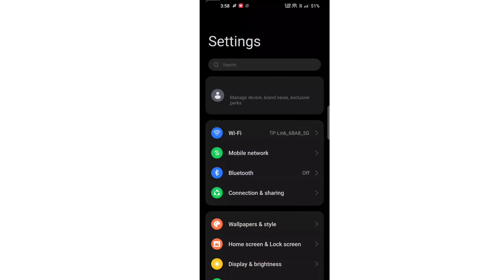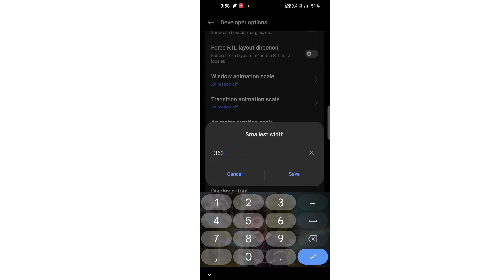Aim Stuck On Body Problem Free Fire 😔| Perfect Aim Lock Free Fire | Aim Lock Problem In Free Fire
perfect aim lock trick
perfect aim lock trick free fire
perfect aim lock trick desert eagle one tap trick
how to improve aim in free fire
aim lock
perfect aim
m1887 se one tap headshot kaise mare
aim lock config free fire
headshot trick
after update
tips and tricks
free fire aim precision settings
auto headshot settings
free fire aim hack
headshot setting
how to aim lock on head in free fire
aim lock hack free fire
oneshot trick desert eagle
desert eagle one tap headshot
desert eagle oneshot headshot trick
desert eagle onetap
desert eagle headshot
one tap headshot desert eagle trick
one tap headshot trick desert eagle
desert eagle onetap trick with handcam
moving enemy headshot trick desert eagle
desert eagle headshot trick free fire
headshot trick desert eagle free fire
desert eagle
perfect aim lock
perfect aim lock in free fire
free fire aim lock trick
aim lock trick in free fire
aim lock trick
perfect aim lock free fire
aim lock in free fire
aim lock kaise kare free fire
aim trick in free fire
one tap headshot trick
free fire aim lock settings
aim lock
free fire aim lock problem
how to aim lock in free fire
perfect aim
perfect aim lock trick ff
free fire best headshot
raistar headshot setting
1 tap headshot
free fire fast gloo wall